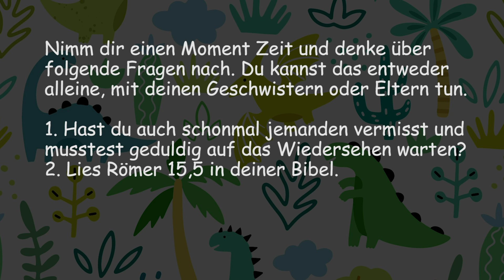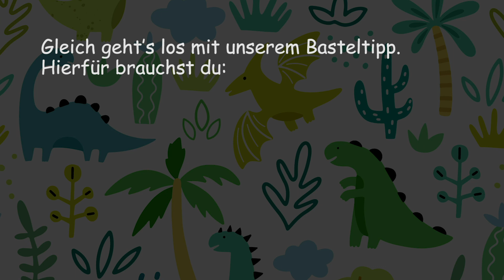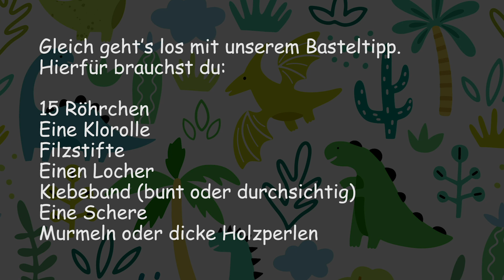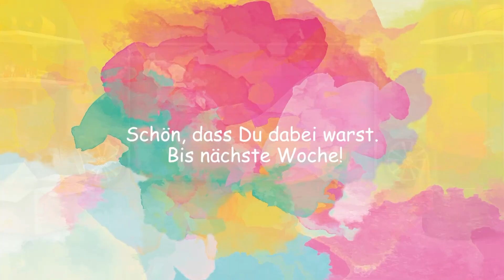CGFR Kids Online-Kindergottesdienst am 19.04.2020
Herzlich willkommen zum Online-Kindergottesdienst der CGFR Kids! Heute geht es weiter mit Teil 5 unserer Serie "Sei Licht und mach den Unterschied!".

Freut euch auf begeisternden Lobpreis, ein lustiges Theaterstück, eine starke Botschaft sowie einen Basteltipp. Auch ein cooles Gewinnspiel wartet auf euch!